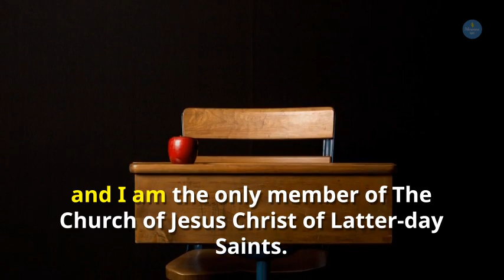I Know I Can Always Count on the Mormons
A resident in Houston Texas shared "I Know I Can Always Count on the Mormons." Read the full story here ➜